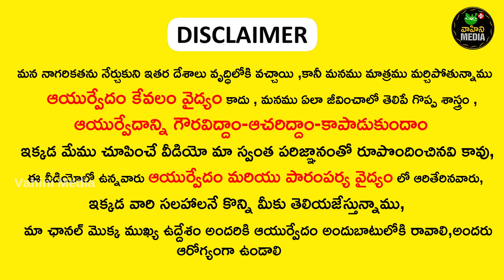ఈ ఆకు రసం తాగితే తెల్ల , ఎర్ర బట్ట సమస్య తగ్గిపోయి..జన్మలో మళ్ళీరాదు || remedies for white discharge